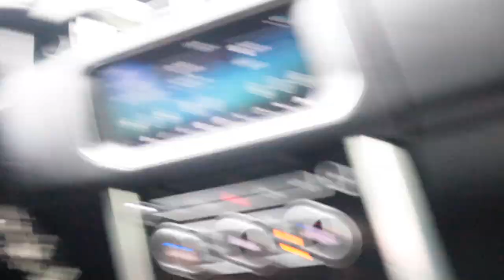My NEW PET MINI HOUSE GOAT!! (Adorable)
A day alot of you have been waiting for! We finally got a pet mini Goat! Enjoy!